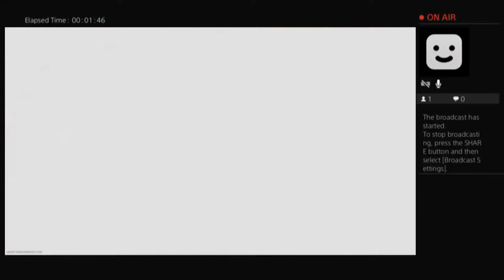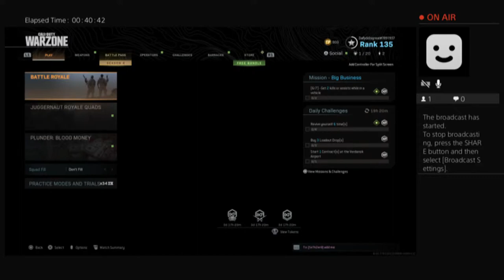Dafyddisgreat's Live PS4 Broadcast